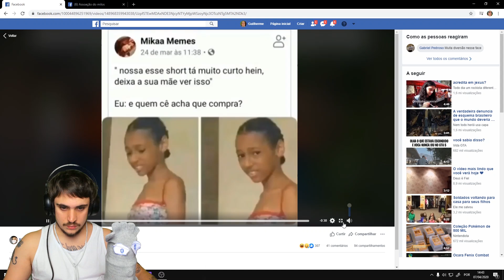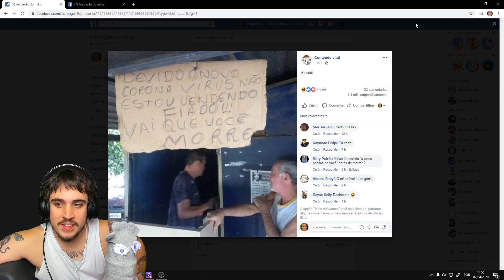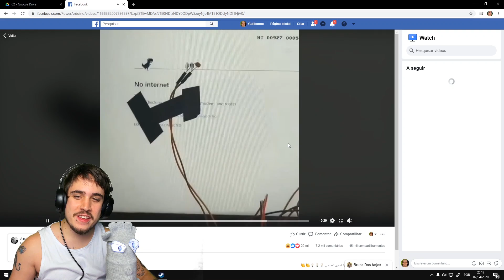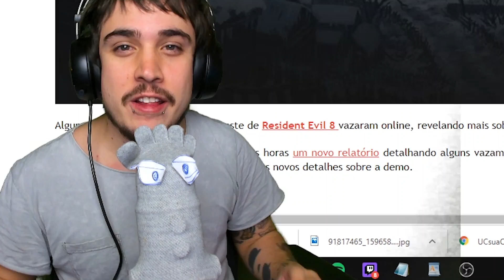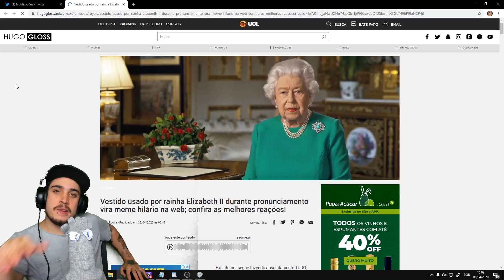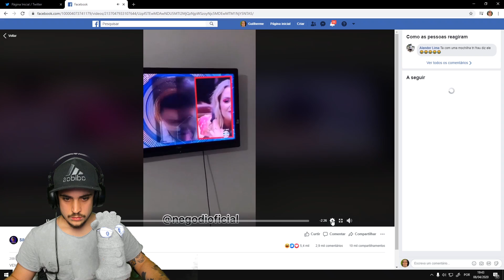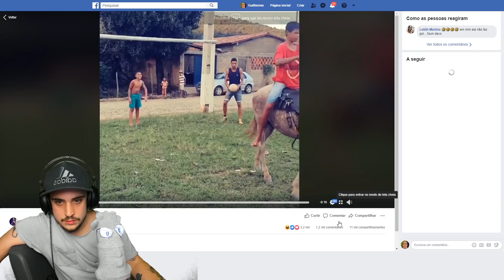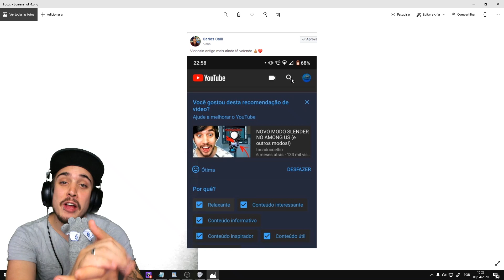OS MEMES NÃO PERDOAM NINGUÉM kkkkkkkk - Cinema dos MEMES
insta; @coelhitos